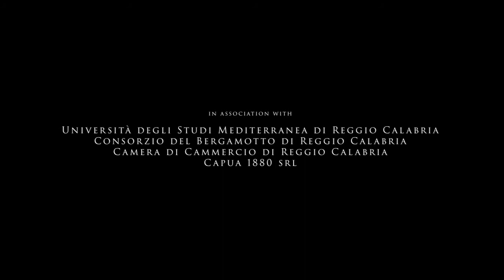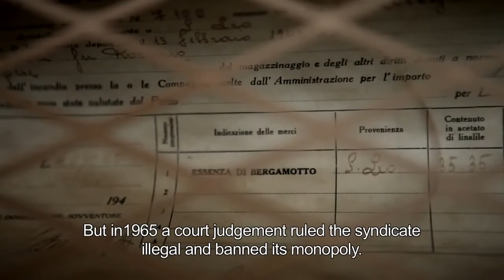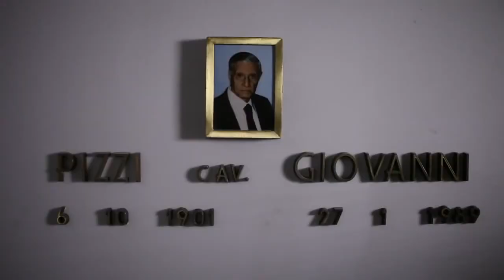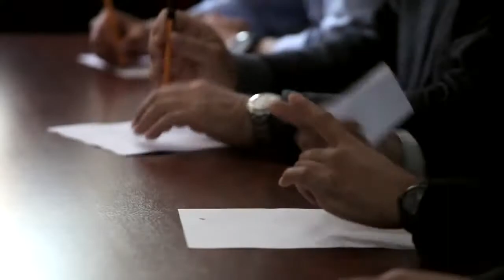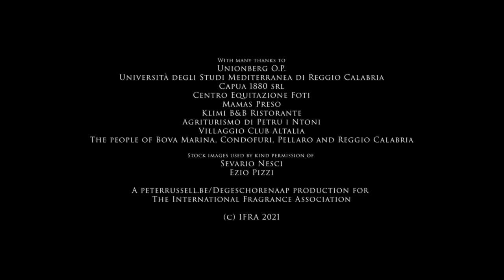Ritorno al Futuro - how Bergamot helped revive a region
A region in economic decline looked to a tough but valued fruit and engrained know-how as a way of attracting people and investment back to the south of Italy. This is the story of bergamot and how Reggio Calabria looked back to build a new future.